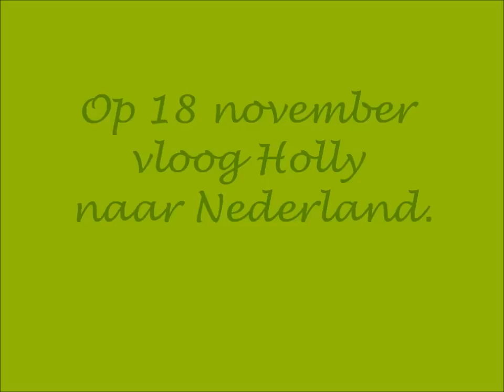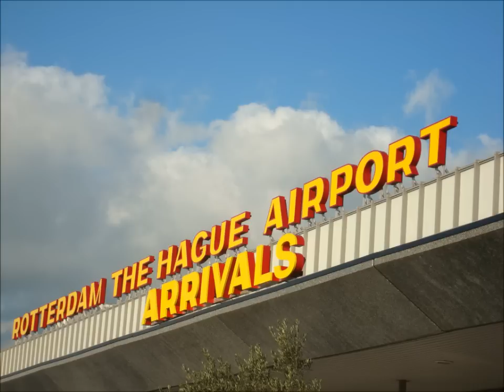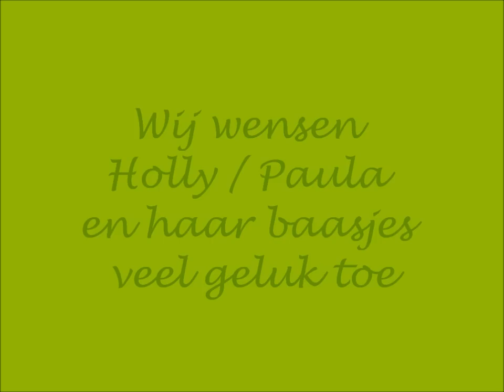podencoworld, the flight to freedom of November 18th 2012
De vlucht naar vrijheid van 18 november 2012